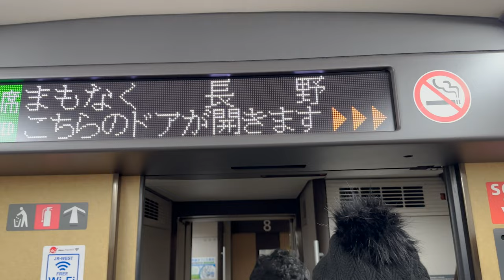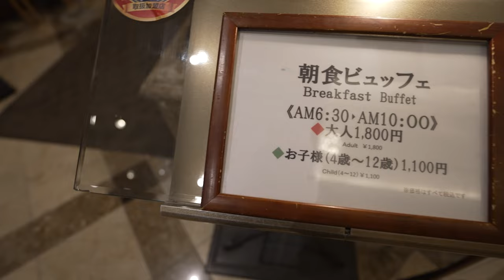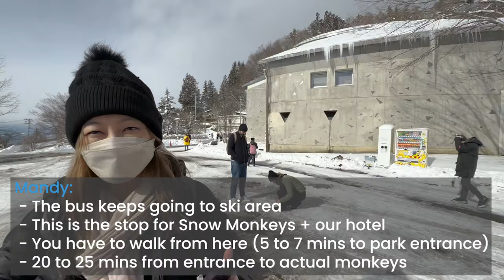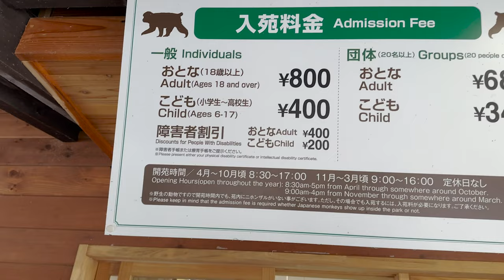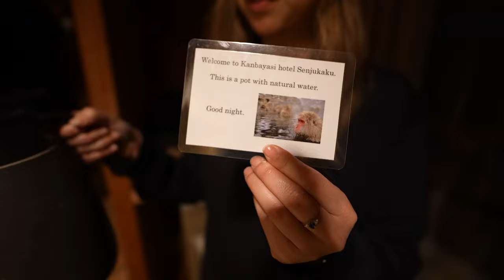Snow Monkey Park In Japan 🐵 | Traditional Japanese Ryokan | Private Onsen Tour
We spent a few days in Nagano and stayed at a traditional Japanese ryokan. Snow monkey park is a must-visit if you're in the area!
💳 Mandy's card picks Click "Show More" to see ad disclosure
Cost Breakdown:
One-way JR ticket to Nagano: 8140 JPY ~ $61 USD
Traditional Japanese Ryokan: ~$300 USD/night (paid w cash, not points)
Private Onsen: 1500 JPY ~ $11.25 USD

Timeline
0:00 JR Train to Nagano
1:05 Hotel Metropolitan Nagano
1:59 Bus Ride to Kambayashi Hotel Senjukaku
2:38 Snow Monkey Park
4:36 Kambayashi Hotel Senjukaku Room Tour (Traditional Japanese Ryokan)
7:14 Traditional Japanese Dinner
8:33 After Dinner and Private Onsen